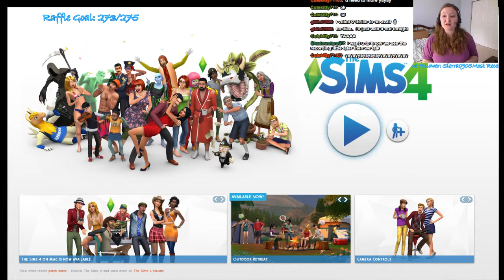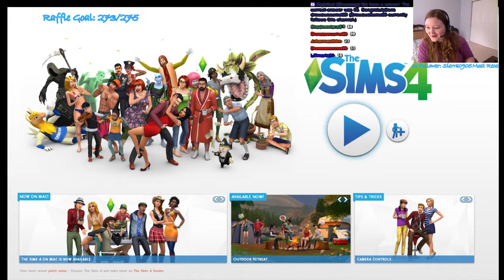The Sims 4 - Iris dream get a House Makeover and Drew Awsome is made! - 13 / 15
You asked for it and I delivered. I have redone a house especially for you! Checkout the newly designed house as we watch Iris' family grow! Later we have another raffle winner and Drew is made. Looks like I will be working on another house.